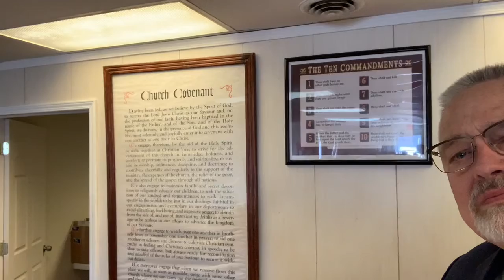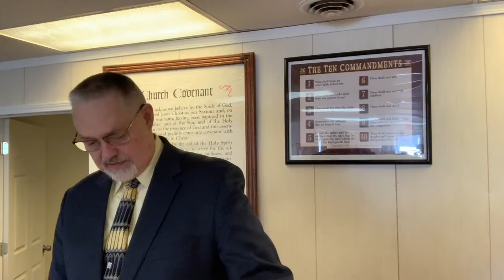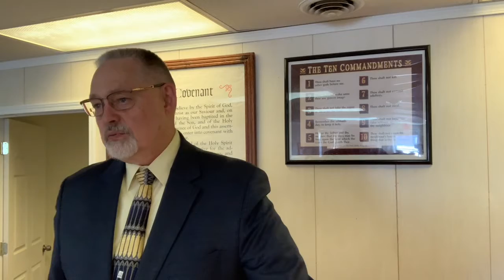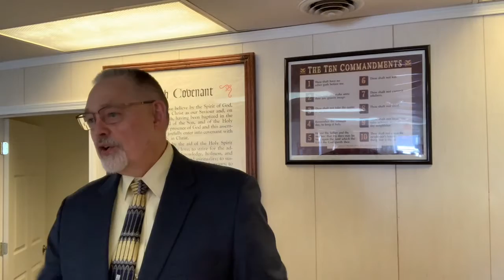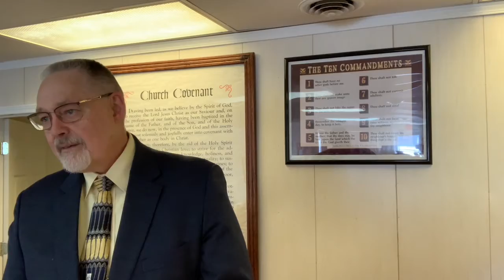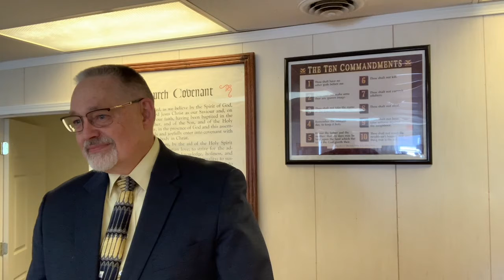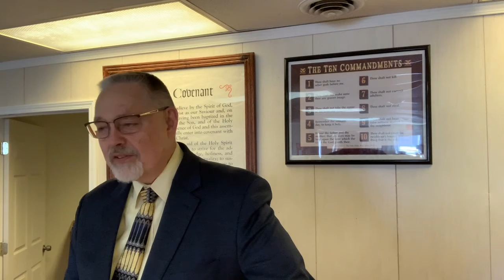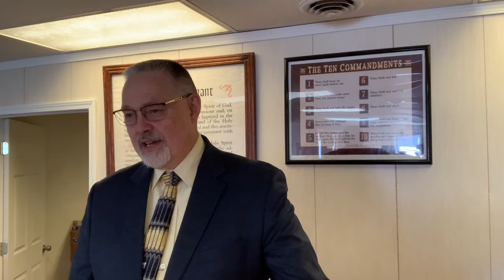We Know Part 2 by Pastor R. D. Reed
West Jefferson Baptist Church April 4, 2021